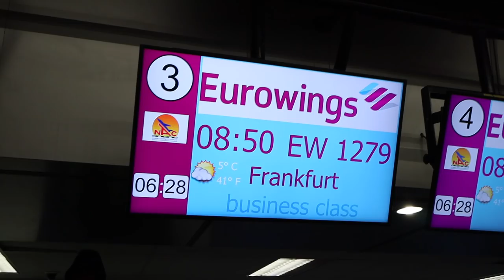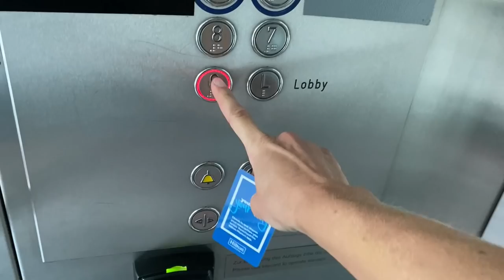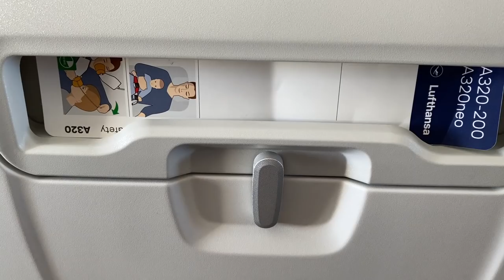First REAL RACE back 2021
While I head back to the Netherlands the wife "Cheeky dutchy" heads to Lisbon for the Triathlon World Cup event .

My Next Upgrade